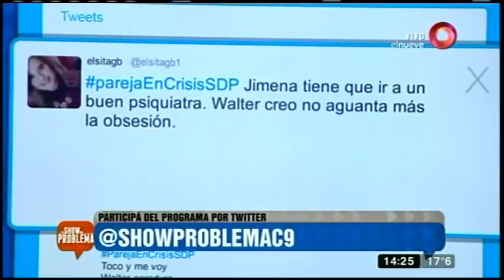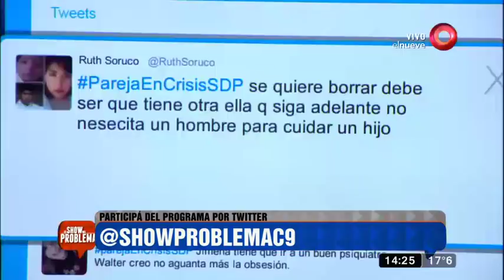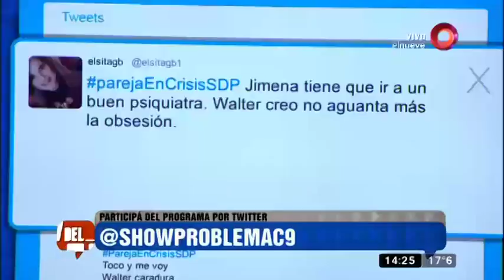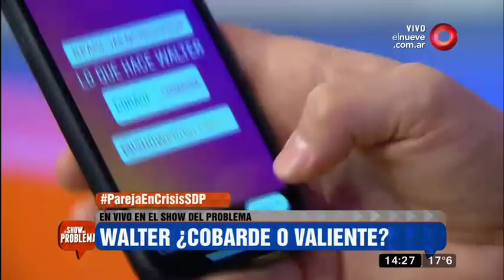El Show del Problema: Programa del 18 de Junio 2018